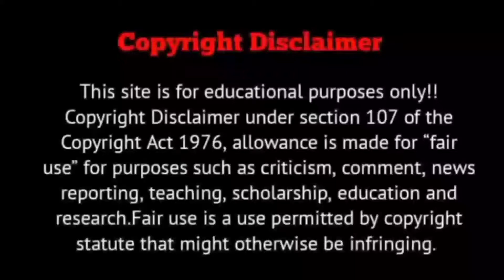Liger (2022) Movie Explained in Hindi | Vijay Deverakonda | Ananya Pandey | Jyoti Explainer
Liger is a 2022 Indian sports action film written and directed by Puri Jagannadh. Shot simultaneously in Hindi and Telugu languages, the film is produced by Dharma Productions and Puri Connects. Vijay Deverakonda stars as the titular MMA fighter boxer alongside Ananya Panday, Ramya Krishna, and Ronit Roy in pivotal roles. American boxer Mike Tyson plays an extended cameo, thus making his acting debut in Indian cinema.

Credit:-

Writer - Puri Jagannadh
Producer - Karan Johar, Puri Jagannadh, Charmme
                   Kaur, Apoorva Mehta, Hiroo Yash Johar
Production Company - Dharma Productions,
                                         Puri Connects
IMDb - 3/10

telugu movie explain
kannada movie explain
Movie review
movie cast
movie trailer
movie explainer
movie explainer amith
movie explainer youtube channel
south movie explained in hindi
south movie explained
malayalam movie explainer
marathi movie explained in hindi
new movie explained in hindi
explainer jyoti
movie 4 explain
filmi Indian
hitesh nagar
bollywood movie explanation
bollywood movie
filmi cheenti
explainer rohit
thriller movie review
story explain
explainer jyoti
movie review in hindi
bengali movie
bengali movie explain in hindi